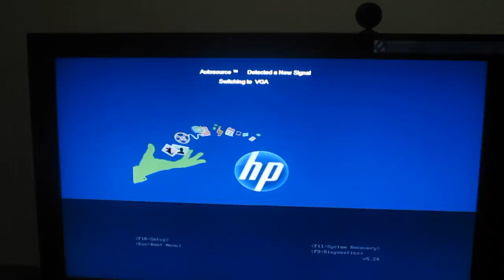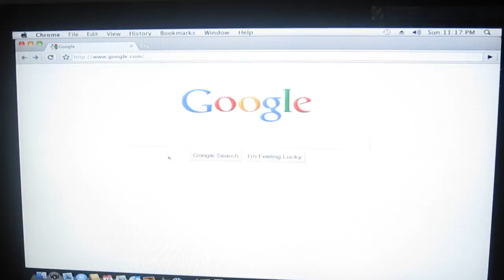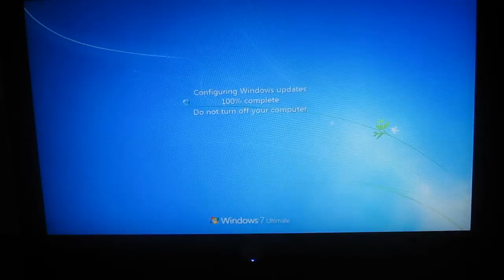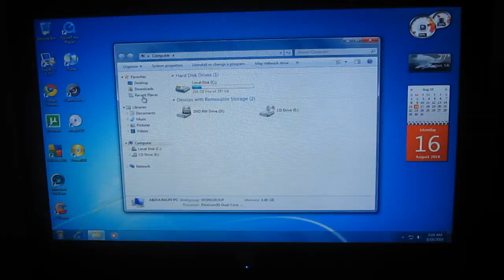Dual Booting Mac OS X Snow Leopard and Windows 7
dual booting on a hp slimline 640 gb 4gb ram intel g3100/31 express